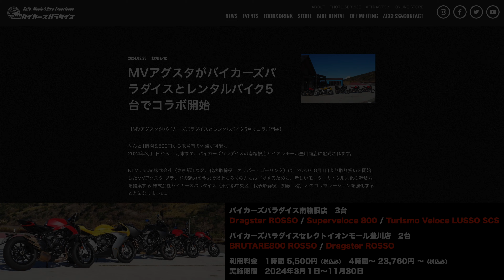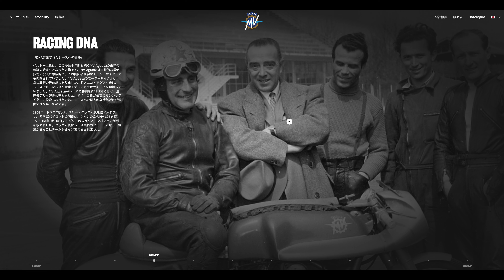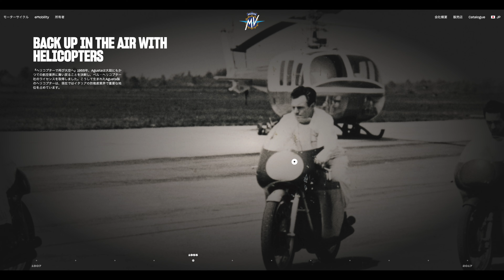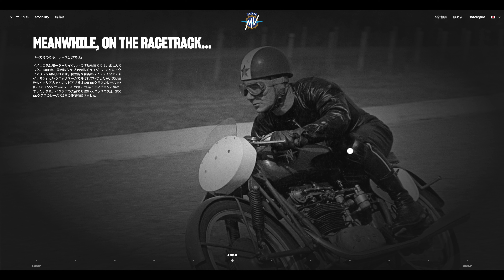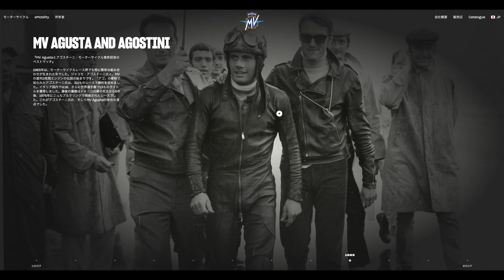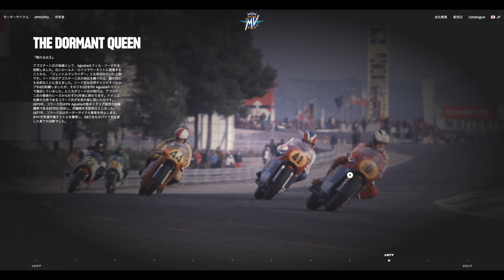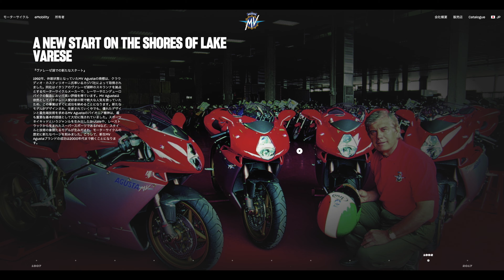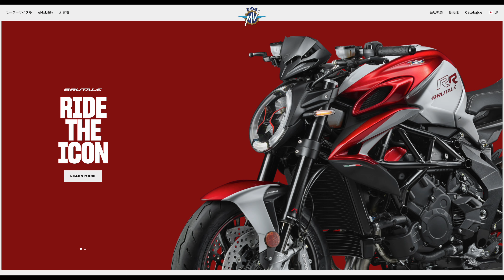MV Agustaの歴史を解説！名前の由来をご存知ですか？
動画の補足や裏話などはこちらでお届け！

【公式ストア】
『REIVLOG STORE』

・[特におすすめ]Cardo PACKTALK EDGE
千葉テレビ放送「週刊バイクTV」でも使っているバイク用のインカム、これ一択。性能で比較するとライバル不在の状態で、メッシュでのグループ通話15人、最大通信距離1.6km、業界唯一オーディオメーカーとコラボしてJBLがチューニングしたサウンド、IP67認証取得の防水性能、エアーマウントで脱着簡単、USB-Cで急速充電も可、スマホアプリで会話を録音可能。世界でただひとつのプレミアムインカム。

・[特におすすめ]RODE Microphones Wireless GO II
ワイヤレスマイクが二個セットで対談動画などでも使い勝手良くて、とてもシンプルなシステムながらWEB用途では十分な性能。僕が出演する番組でも使われています。動画は画質も大事だけど、届けたい話があるなら音質もとても重要ですよね。3.5ステレオミニジャックやUSB-Cでも出力できるので、カメラ以外の用途でも役に立っています。

・[特におすすめ]RODE Microphones Wireless PRO
最初は上のセットを使っていましたが、オプションを買い足して行くうちに上位機種が発売となり、乗り換えました。こちらは最初からオールインワンになっているので、圧倒的にお得です。用途を相当絞るなら上の安い方もありですが、色んな使い方ができるだけに最初からPROがおすすめです。

・[特におすすめ]DJI Osmo Pocket 3 クリエイターコンボ
ジンバルとワイヤレスマイク付きのiPhone並みの画質で撮影できる便利カメラです。特に日常vlogや旅vlogで活かしやすいと思います。iPhoneのブレ補正も優秀ですが、スマホの電池を切らすと怖いので、撮影機能はこっちに任せると旅先で安心です。

最初は別のものを使っていましたが、もっと音声をクリアに収録したくて、高性能なマイクが欲しくなって、世界中のユーチューバー御用達にこれにしました。高いけど素晴らしい性能で、ミラーレス一眼と組み合わせて機動性と両立するなら、これです。トークが大事ならば、音はきれいに録りたいですよね。